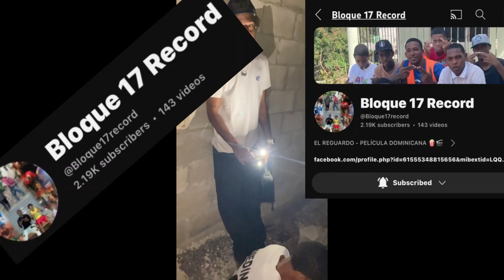DETRÁS DE CÁMARAS 🎥 LA PELÍCULA 🍿 PARTE FINAL